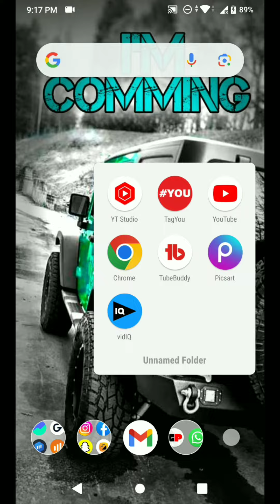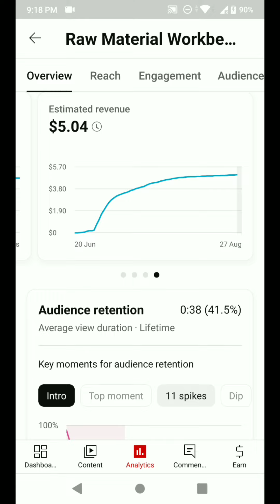video viral kaise kare | youtube video viral kaise kare | how to viral video on youtube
how to viral youtube video gaming
youtube video viral nahi ho raha hai
youtube video viral setting
youtube video viral trick 2023
youtube video viral karne ka trika